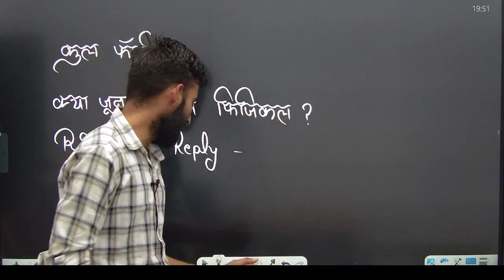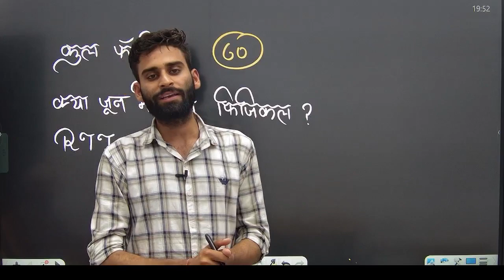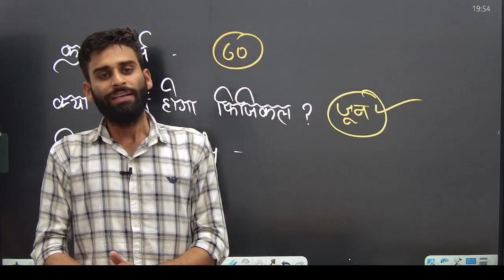CISF Driver Physical Date, Total Form | CISF Driver Previous Year Cut Off 2023, Trade Test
CISF Driver Physical Date, Important Document | CISF Driver Previous Year Cut Off 2023, Trade Test

CISF Driver Physical Date, CISF Driver Last Year Cut Off | CISF Driver Previous Year Cut Off 2023

What is the cut off for CISF?
What is the running time for CISF?
What is the selection process of CISF?

crpf driver recruitment pdf
www crpf driver
driver defence job
crpf driver age limit
sarkari result itbp driver

CISF Driver form Apply से Joining सम्पूर्ण जानकारी | Trade test और Exam कब होगा? तैयारी कैसे करे? कौन-कौन सी गाड़ी का driving Test होगा  | CISF DRIVER VACANCY 2023

Hello dost jai Hind Umeed He aap sb thik hi hoge or aap ne CISF CT/ Drive or CT/DCPO ke form Apply kar diye or aap is Drive vacancy ki tayari kar rhe hoge. Dost aaj me aap ko CISF Driver or DCPO ki 451 psot ki jo 2023 vacancy ka exam, trade test, medical or joining kb Tk hogi. Or is vacancy ka form apply se leke joining Tk ki Sampoorna jankari is ek hi video me milne wali he. Is vacancy Ke doubts or questions he wo abis video me milne wale he. Dosto is se pele bhi mene koi video apne channel par upload kiye but fir bhi me aap ko bata dena chahta hu. Ki is vacancy me aap ko 10 pas or HMV (heavy motor vehicle)  ka license hona aniwariye he. Agar me ke pas 23/01/2023 ke pele ka HMV license he to aap form ko apply kar sakte ho. Dosto ye vacancy all India bas par ankit